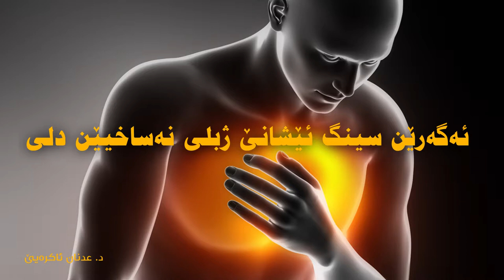ئەگەرێن سینگ ئێشانێ ژبلی نەساخیێن دلی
ئاماده‌كرن / عدنان ئاكره‌يێ
مونتاژ / عه‌لى مسته‌فا
1/ 1 / 2018